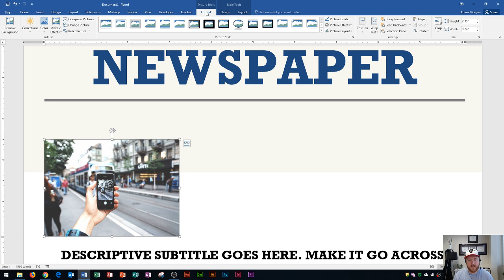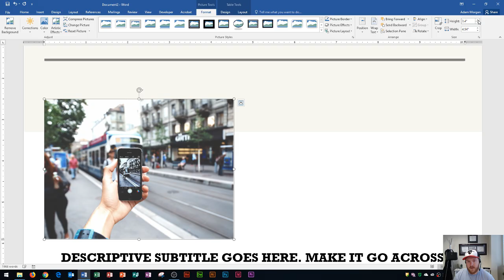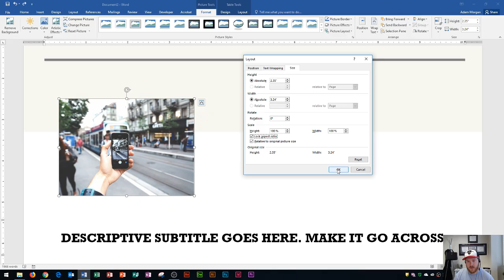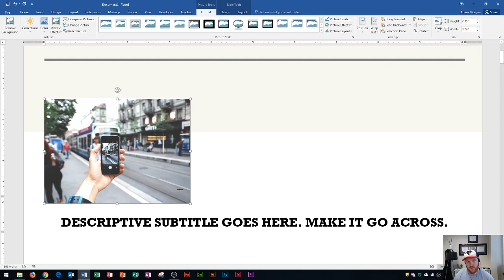Word 2016 - Resize Picture - How to Adjust Enlarge and Edit Image Size in Microsoft Images Photo MS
This Microsoft Word 2016 tutorial shows you how to resize pictures and images in MS Office 365. I show how to increase and decrease the size of your photos and lock and unlock aspect ratio to freely adjust height and width with or without the sizing handles.

Here is a full list of tutorial videos available on my channel:

Windows 10:
Perform Basic Mouse Operations
Create Folders

Outlook 2016
Basic Tutorial

Office 2016:
Identify the Components of the Office Ribbon

Microsoft Publisher 2016